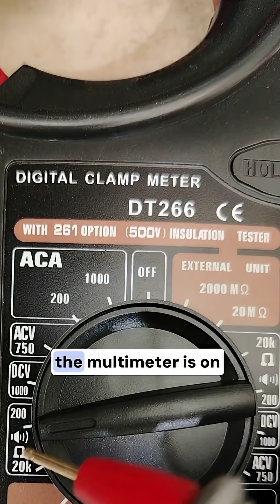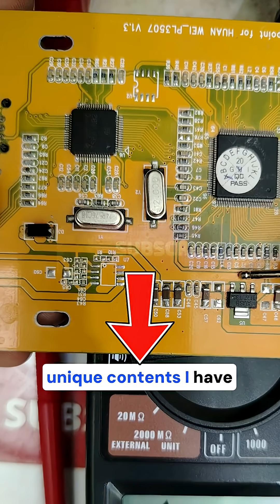Easy Trick To Test Any IC In Seconds Without Datasheet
Learn how to test and make component level identifications using a digital multimeter in this short tutorial. You'll learn how to use a multimeter to identify a resistor and other components without needing a datasheet. This is very helpful for electronics repair and general electronics troubleshooting.